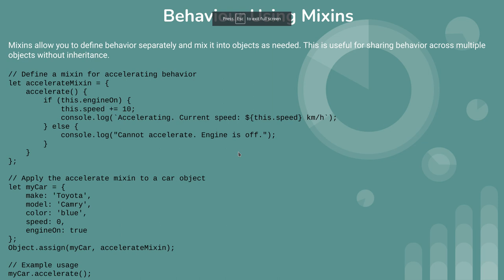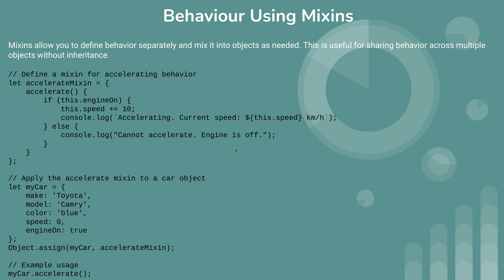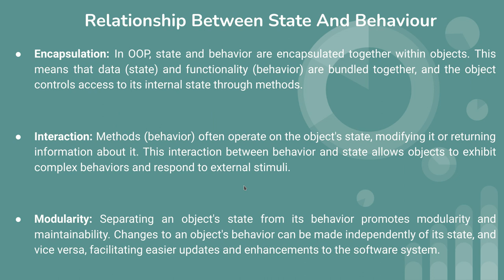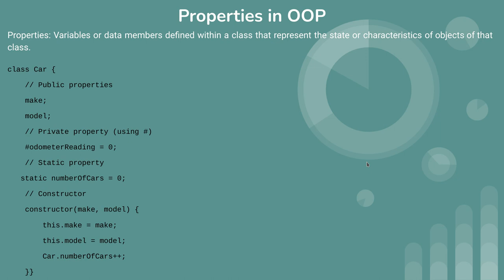Javascript training (State And Behaviour)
This is 15th series of Javascript training